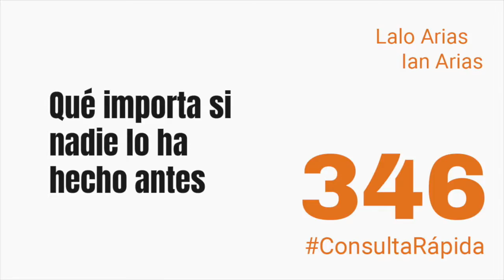Qué importa si nadie lo ha hecho antes | ConsultaRápida 346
Rize:
BeBusiness
IanArias